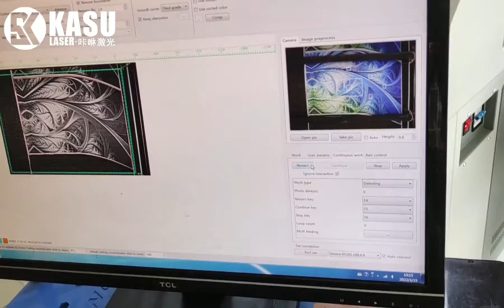Laser Auto Cut Outdoor Soft Signage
KASU laser cutting machine is cutting digital printed outdoor soft signage. Automatic graphic detection, automatic cutting, automatic feeding, and support for continuous cutting of large format graphics!

7-15 Days Fast Delivery Time!
68+ Self-Owned Intellectual Property!